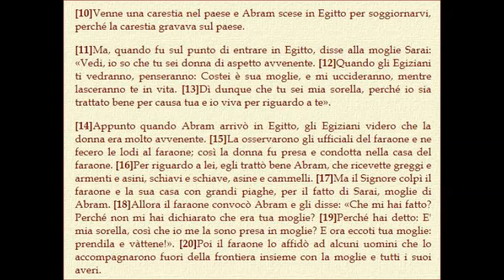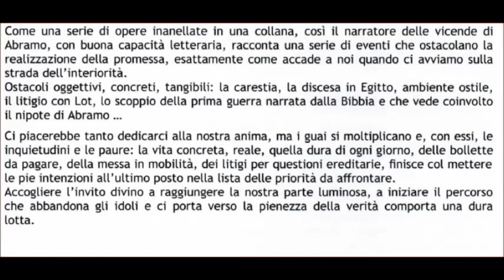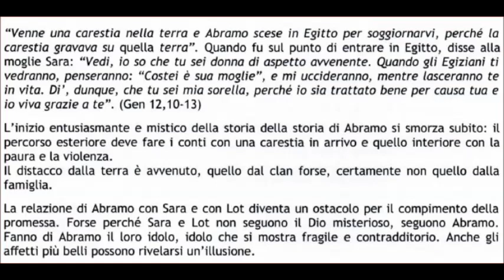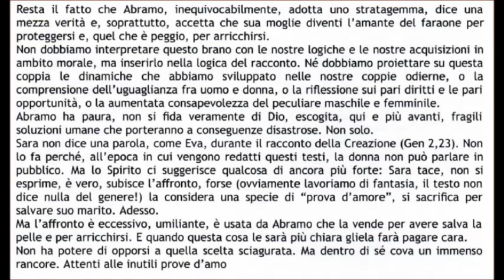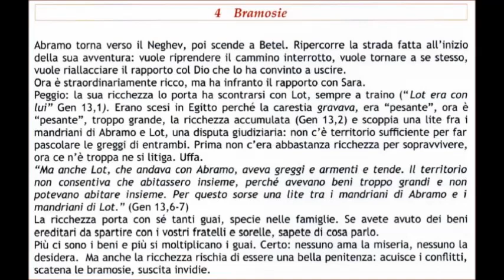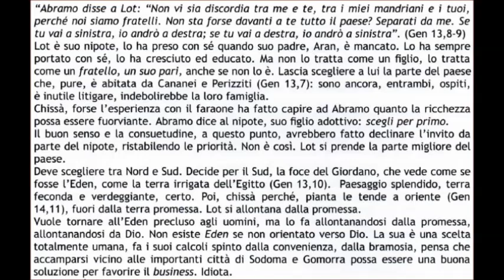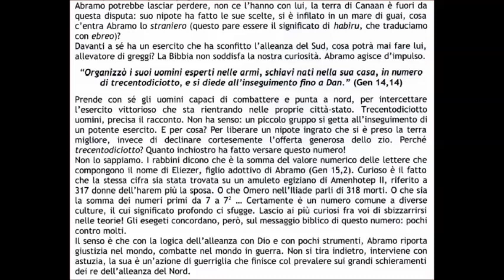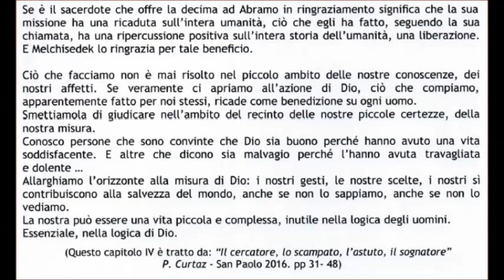IV Incontro 2018